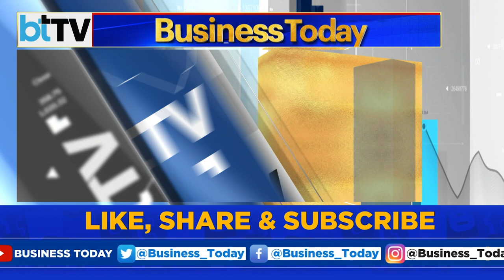A Realty Check | Udayan Mukherjee Exclusive with Pirojsha Godrej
Property- An attractive asset class? Where are property prices rising most? Which Godrej Companies are to be listed? Catch UdayanMukherjee in an exclusive conversation with Pirojsha Godrej, Executive Chairman, Godrej Properties. Listen in here.